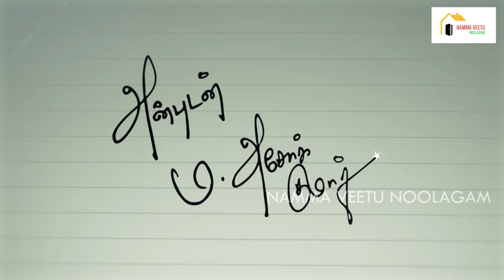Moonram ulaga por / chapter : 2 / part 3 / Namma veetu noolagam